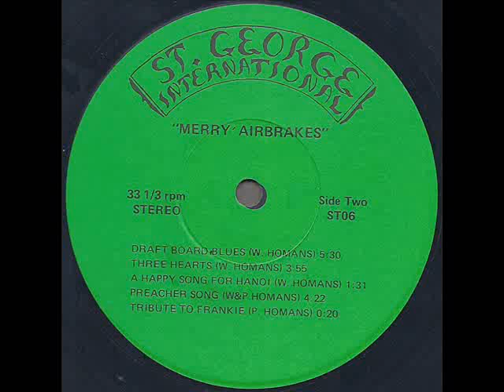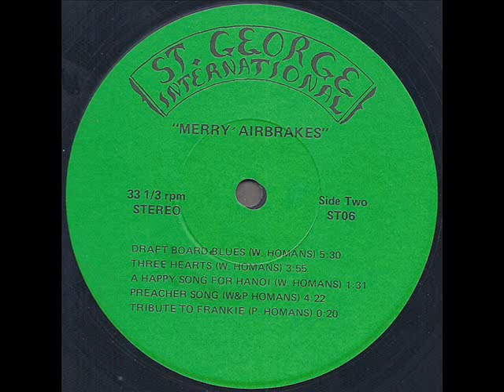Bill Homans "Merry Airbrakes" 1973 *Three Hearts*